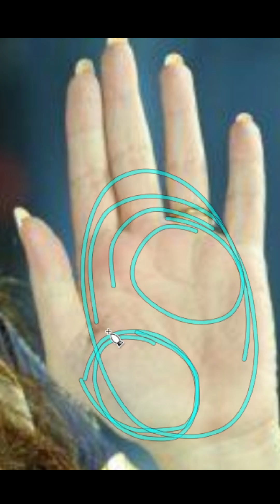Nita Ambani hands & Mount of Venus Palmistry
My Main Youtube Channel in English with more than 800 videos

"Credits: Images used in this video are sourced from the internet. If I had known the original source, I would have provided specific credits.